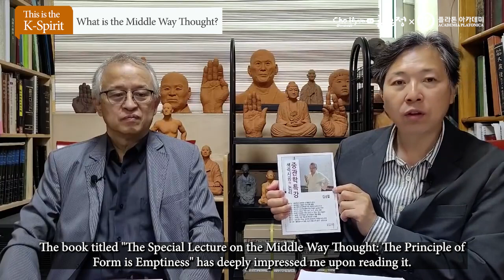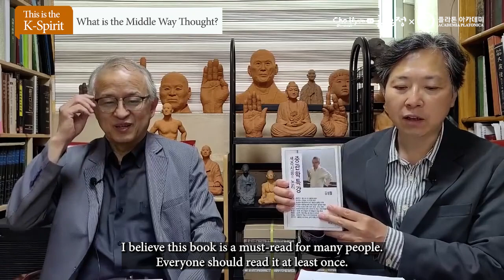What is the Middle Way Thought? (Prof. Kim Sung-chul) | K-spirit 25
Buddhist scholar Professor Kim Sung-cheol began his career as a dentist, graduating from Seoul National University's College of Dentistry before pursuing a master's degree in Indian Buddhism at Dongguk University. He asked his wife, also a dentist, for permission to "read Buddhist books for two years without any restrictions," " and that became his main focus. He has been a professor of Buddhist Studies at Dongguk University's Gyeongju campus since 2000 and served as president of the Korean Association of Buddhist Studies.

As a child, Kim often met with the revered monk Tanhŏ, who was occasionally invited to his home by his father, Professor Kim Jong-seo, former dean of the College of Arts at Seoul National University and advisor to the school's Buddhist Student Association. Although Prof. Kim Jong-seo was a Christian, he was taught by Hanam, Tanhŏ's teacher, after studying with him on Odaesan Mountain, and continued his Buddhist practice throughout his career as a university professor. Kim Sung-cheol recalls Tanhŏ as an adult figure who exhibited maturity and humility.

Even during dental school and his career as a dentist, Kim always found time to read Buddhist books and practice meditation, as it was his lifelong aspiration to study Buddhism. He received his Master's and Doctoral degrees in Nagarjuna's philosophy of the Middle Way, for which he is known as the "Second Buddha." Nagarjuna's teachings served as a source of inspiration for him to pursue a career as a Buddhist scholar.

He has won numerous academic awards for his outstanding research in various areas of Buddhism, including Philosophy of the Middle Way and Avatamsaka. His publications include "Lectures on Middle Way," "Buddhism in Proverbs, Clear and Simple," "Jeweled Gourd of the Dharmakaya: The Avatamsaka Sutra," "The Roots of Zen Buddhism," "Buddhist Practitioners," "Emptiness and Ethics," and "Middle Way Doctrine," as well as a poetry collection titled "False Accusation."
*Cho Hyun(Interviewer)
Journalist specialized in religion at Hankyoreh newspaper in South Korea.

Cho Hyun TV's "@koreainsight" consists of a lecture by journalist Cho Hyun and a talk with a Korean spiritualist. Cho Hyun worked as a daily newspaper reporter in Seoul for 33 years. Cho Hyun, a reporter for the Hankyoreh newspaper, Korea's leading progressive media, has been a religious journalist for 23 years. I have been specializing in religion and humanities for the longest time in Korea. In particular, he has established an unrivaled position as a reporter who has deeply covered them while maintaining a unique friendship with the monks of the mountain, which has the world's oldest capital tradition. He engaged in spiritual exchanges and talks with Korean spiritualists, including Buddhism, Confucianism, Catholicism, Protestantism, ethnic religion and humanities. He interviewed not only Korean spiritualists but also world-renowned spiritualists such as the Dalai Lama, Tikhan, Upandita, Potirak, and Thomas Keating.

 "Travel to Find Me," which he wrote after performing 31 Korean practices in 2001, was selected as the number one humanities book selected by Korean Internet users that year. His book "Hidden" won the Best Buddhist Publishing Award, and "Land of Heaven" won the Buddhist Press Award. In addition, the book "Woolim," about Christian spiritualists, was selected as the "100 Must-Reading" by four leading Protestant theological universities in Korea. We decided to live differently about the community was selected as the humanities book of the year by the JoongAng Ilbo, a major Korean newspaper. He was also selected as one of Korea's leading authors by the Korean Publishers Conference.

He taught meditation for a long time at the Hongcheon Training Center, a psychological healing foundation.

In this content, Plato Academy, Korea's top humanities foundation, translated the full text of Cho Hyun TV's talk and lecture into English so that people around the world can understand the content.

People around the world are enthusiastic about the Korean Wave, including BTS and bLACKPINK's songs, Squid Game, Gloria-like dramas, and Parasite-like movies. No culture and art can continue to stretch its stems and bear fruit without the roots of mental thought. Korea's leading humanities, religious people, and spiritualists convey the essence of the K-spirit, which is the Korean Wave like a "deep-rooted tree," with the flow of excitement and emotion.